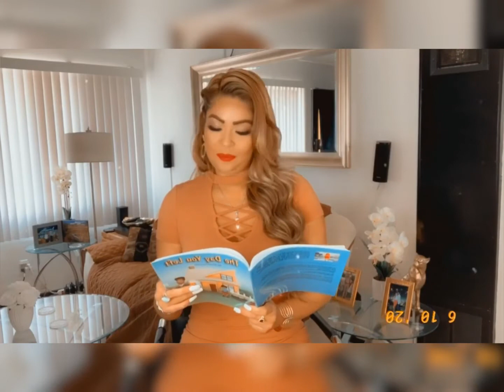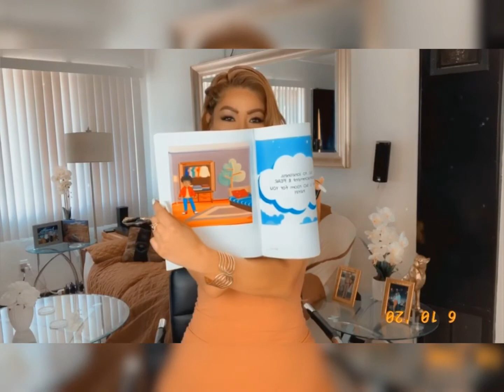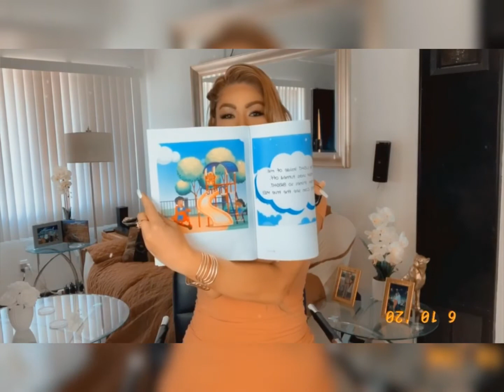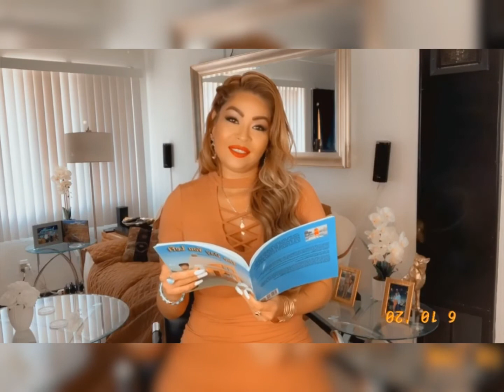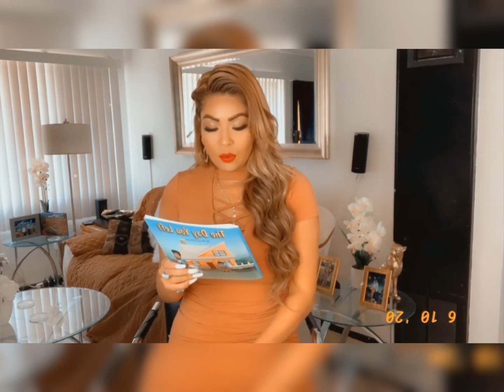The Day You Left - Book by Elvira Guzman